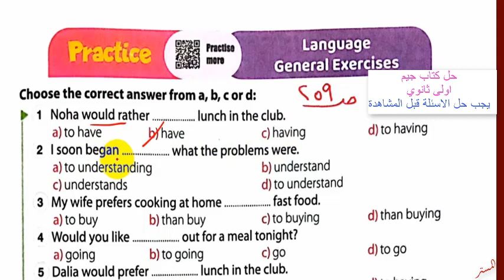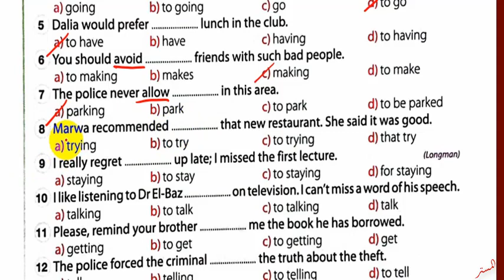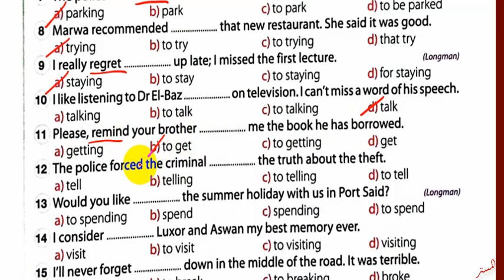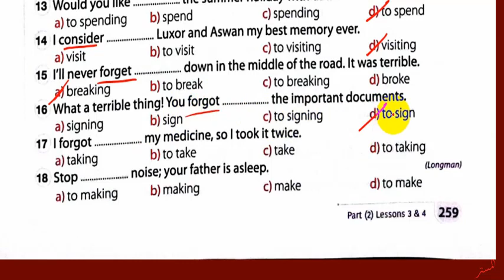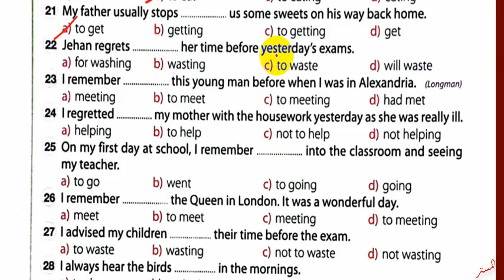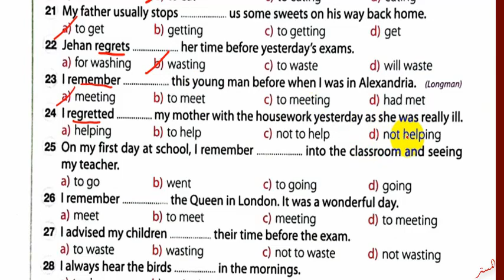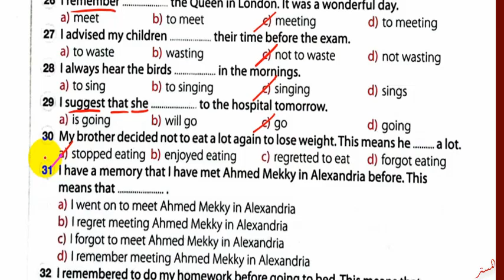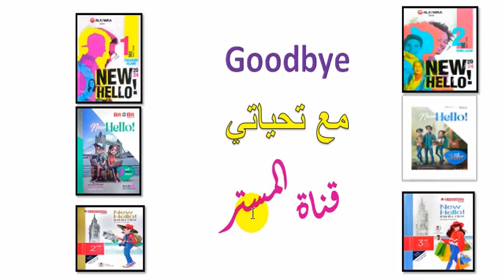حل كتاب جيم 2024 اولى ثانوي Unit 6 صــ 259 : 260 الدروس 3و4 حل جرامر .Language Ex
نشاهد في هذا الفيديو حل كتاب جيم 2024 اولى ثانوي Unit 6  الصـفحات 259 : 260 الدروس3و4 حل جرامر .Language Ex الوحدة السادسة GEM الترم الاول
حل أسئلة كتاب جيم للصف الاول الثانوي الترم الاول
حل تدريبات كتاب جيم للصف الاول الثانوي الترم الاول
حل تمرينات كتاب جيم للصف الاول الثانوي الترم الاول
اجابات ملخص جيم للصف الاول الثانوي الترم الاول
حل الوحدة السادسة كتاب جيم للصف الاول الثانوي الترم الاول
قناة المستر
المستر